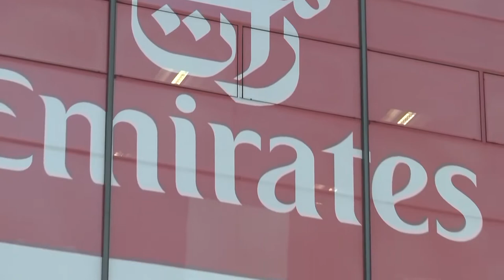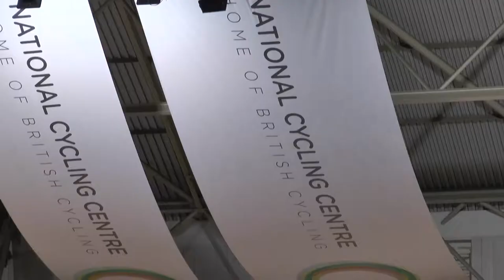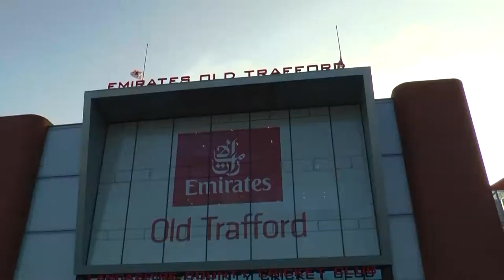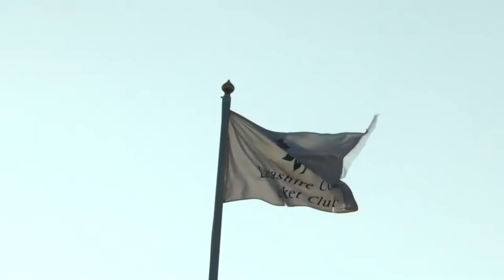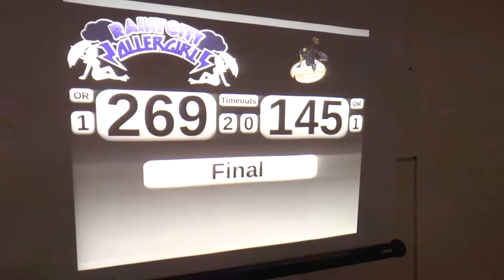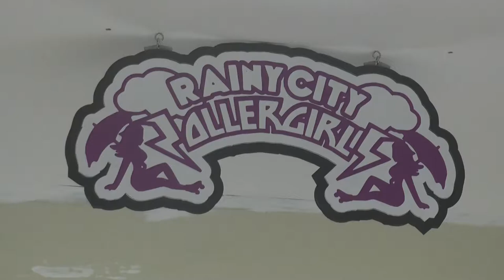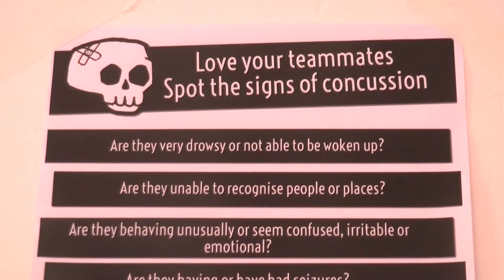Minority Sport Documentary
Abigail Withey brings you the best of the minority sports Quays News has covered in the past year.

Producer: Lewis Smith
Editor: Ross Lees-McCowan